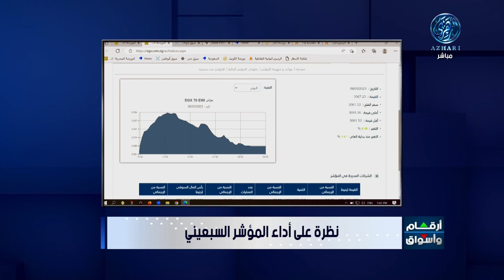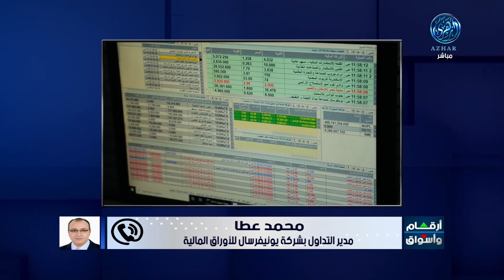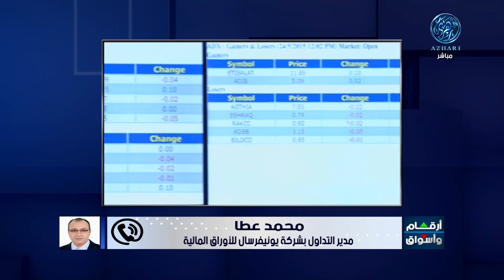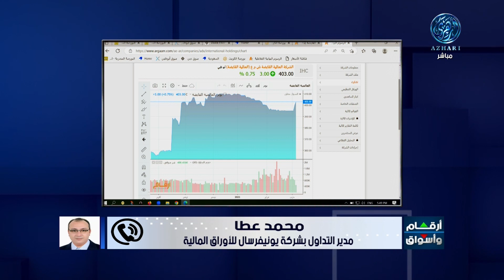تحليل أبرز ما جاء فى سوق المال المصري والامارتي مع / أ.محمد عطا 6/3/2023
لتحليل أبرز ما جاء فى سوق المال المصري، ينضم إلينا عبر الهاتف، الأستاذ محمد عطا، مدير التداول بشركة يونيفرسال للأوراق المالية، مرحبًا بكم على قناة أزهري ببرنامج أرقام وأسواق.

-  البورصة المصرية شهدت اليوم تباينا فى الأداء.. ما تحليلك لجلسة اليوم وابرز ما جاء فيها من احداث؟

- استاذ محمد تابعنا أنباء نية الحكومة بيع حصة أقلية فى شركة المصرية للاتصالات.. ما تقييمك لهذه الخطوة؟ وهل هي بادرة ايجابية على عودة الاستثمارات الخليجية للسوق المصرية؟

ولتحليل أبرز ما جاء فى أسواق المال الاماراتية التي شهدت ارتفاعات جماعية.. أبدأ مع حضرتك من بورصة أبوظبي والتي اغلقت مرتفعة.. ما تقييمك لجلسة اليوم وابرز ما جاء فيها من احداث؟

- سوق دبي ارتفع اليوم.. ما تحليلك؟

- تم اليوم تنفيذ صفقات كبيرة على سهم العالمية القابضة بقيمة «تسعة مليارات وخمسمائة مليون درهم».. ما تقييمك لهذه الصفقة وماذا تعني لحملة الاسهم؟

نشكر الاستاذ محمد عطا، مدير التداول بشركة يونيفرسال للأوراق المالية، على مشاركته معنا.